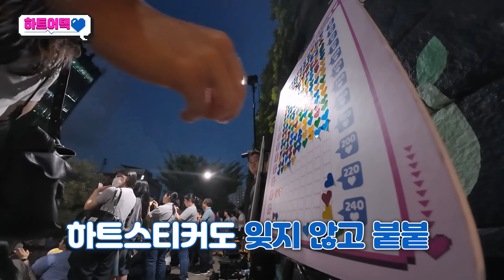[하트 어택(HEART ATTACK)] 미쳤다! 됐다! 템페스트 이제 뜨겠다! 🔥👏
[TEMPEST SNS]